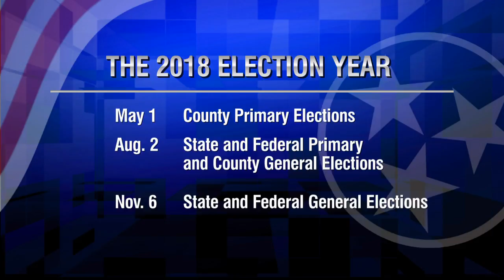Behind the Headlines - December 15, 2017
A look at next year's local and state elections with Lee Mills, Chairman for the Republican Party of Shelby County, and Corey Strong, Chairman for the Shelby County Democratic Party with Bill Dries, senior reporter for the Memphis Daily News, and Host Eric Barnes.